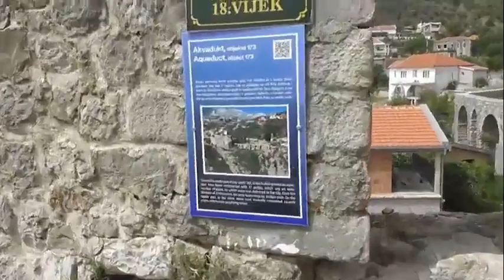Старый Бар. Заливка и ударная волна. Черногория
11 июля 2022
Следы реальной истории - на поверхности. просто умей увидеть.